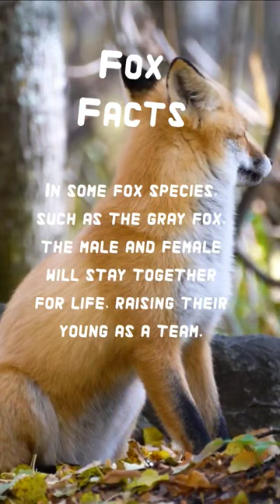Clever, Cunning and Oh-So-Charming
Foxes are solitary animals for the most part, but they do form strong social bonds with their mates. In some fox species, such as the gray fox, the male and female will stay together for life, raising their young as a team.
Male foxes are called dogs, tods or reynards. Female foxes are called vixens. Young foxes are called pups, cubs or kits. And a group of foxes is called a skulk or a leash.
The gestation period for a fox is 53 days.